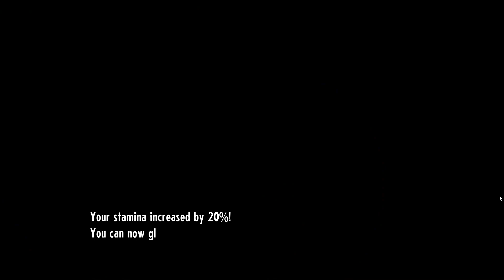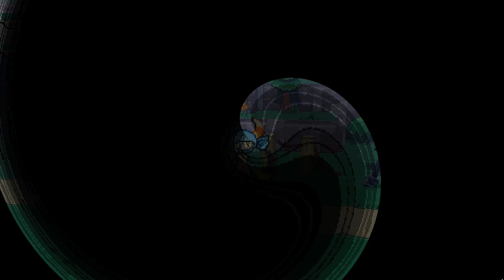Fusion Fusion Fusion! - Let's Play Cassette Beasts Blind Part 2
In this episode, Diana meets her first Archangel and finds Leader Ianthe at the Ranger outpost. I do realize that I have not been collecting creatures and that is dumb of me - I told you I was new to this genre!